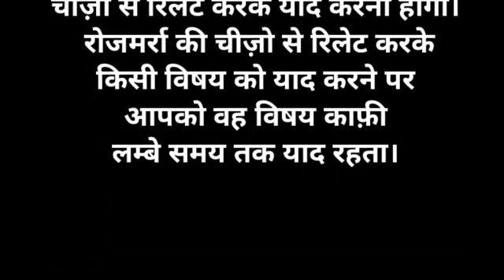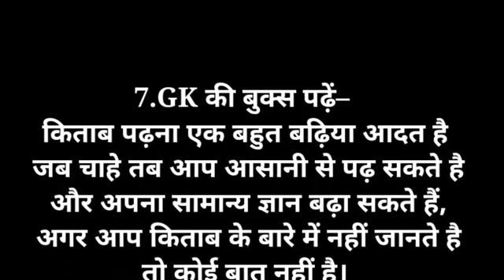Best trick of learn anything || किसी भी चीज को याद करने का सबसे आसान तरीका क्या है